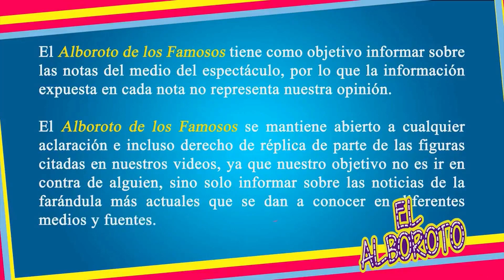Raúl Araiza aparece con tanque de oxigeno y causa preocupación